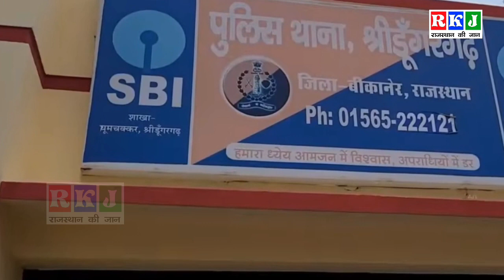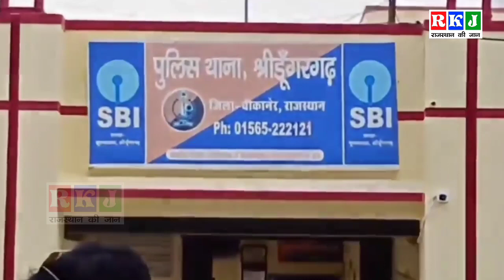छात्रा को गायब करने का आरोप मामले ने पकड़ा तूल।।हिंदू संगठनों में भारी विरोध,अतिरिक्त पुलिस जाब्ता